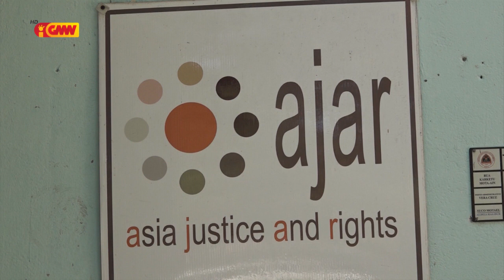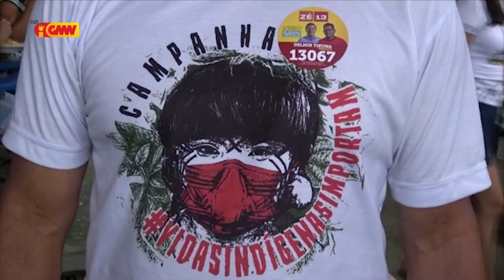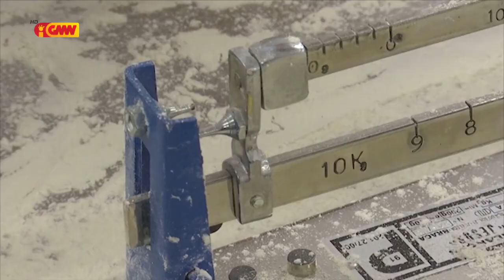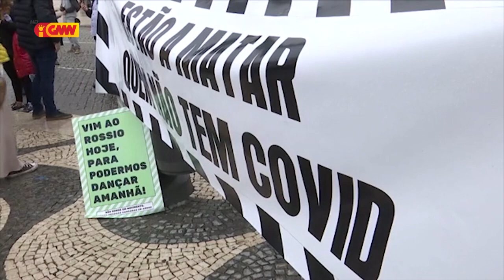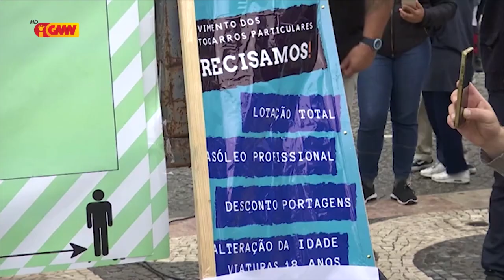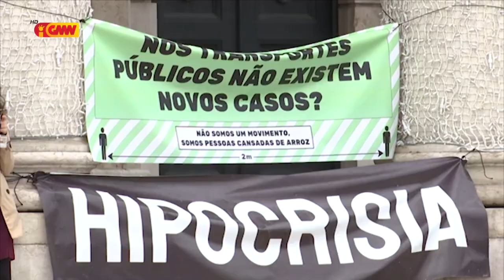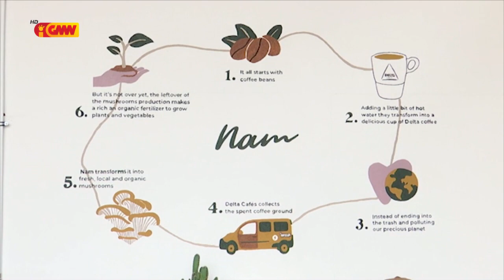CPLP na GMN edição 19 de Novembru 2020